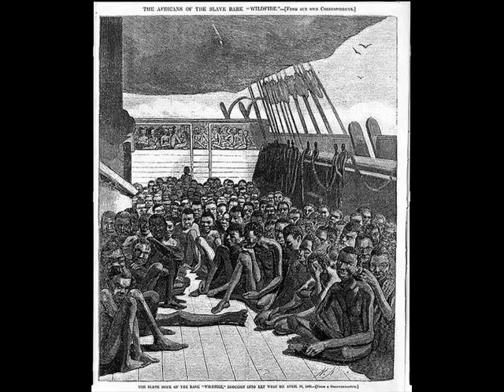M-enem charles Ft.Makfret (Yo pa nan ran mwen)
RAP KREYOL TRACK BY M-ENEM CHARLES FT. MAKFRET
(Yo pa nan ran mwen)